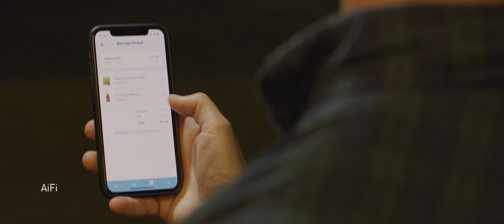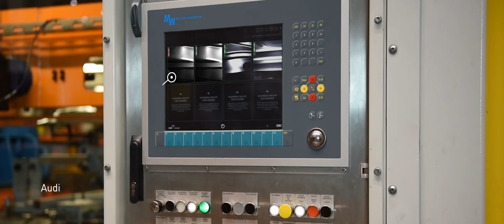Official Intro | MWC Los Angeles 2019 | I AM AI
Enterprises are now using AI at the edge. At the edge, data flows from billions of IoT sensors to be processed by edge servers, driving real-time decisions where they’re needed.